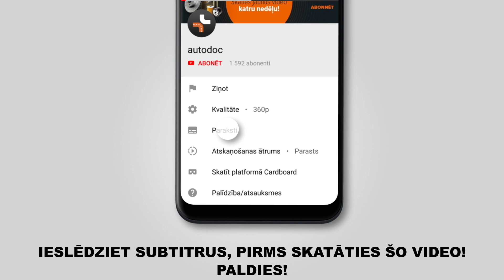Kā nomainīt BMW 3 (E90) logu slotiņas [PAMĀCĪBA AUTODOC]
Kā nomainīt logu slotiņas BMW 3 (E90) 2.0 Sedan 02.2004–12.2011 [PAMĀCĪBA AUTODOC]

Logu slotiņas uz BMW 1 (E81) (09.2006–12.2011) / BMW 3 (E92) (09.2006–06.2013) / BMW 5 (E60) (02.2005–12.2009) / BMW X3 (E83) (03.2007–12.2011) / BMW X5 (E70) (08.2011–06.2013) automašīnām ir jānomaina saskaņā ar vienu un to pašu procedūru. Ņemot vērā transportlīdzekļu uzbūves īpatnības, šajā procedūrā var būt nelielas atšķirības.

🔝 Labākie ražojošie zīmoli logu slotiņas: BOSCH; VALEO; HELLA; SWF; CHAMPION

🛠️ Instrumenti, kas Jums nepieciešami, lai nomainītu logu slotiņas:
- plakanais skrūvgriezis
- mikrošķiedras salvete